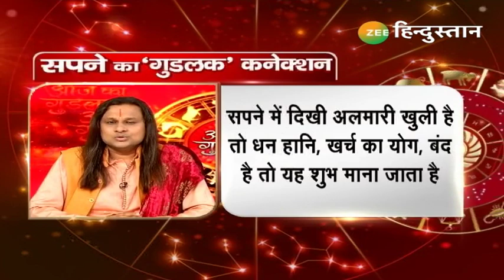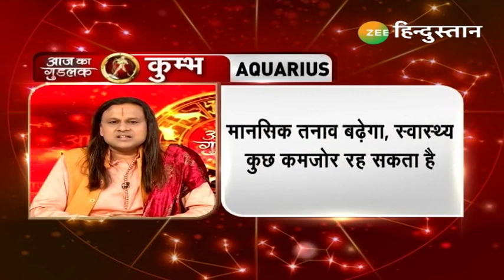Aaj Ka Good Luck: Acharya Vikrmaditya से जानें कैसा रहेगा आपका दिन? |Wednesday Horoscope | Astrology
आइए जानते हैं कि आज आपके जीवन पर नक्षत्रों का क्या प्रभाव पड़ने वाला हैं. आज आपको क्या उपाय करना चाहिए और क्या करने से बचना चाहिए. आज किस राशि के जातक को शुभ फल प्राप्त होगा और किस राशि के जातक को परेशानी हो सकती है.

About Channel